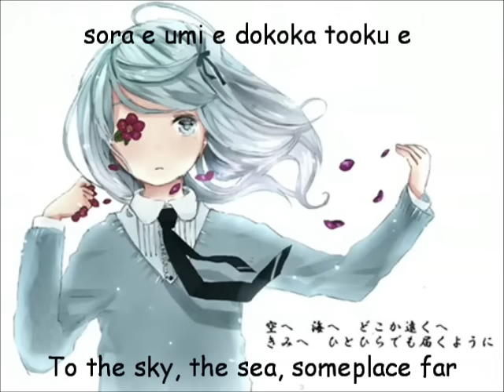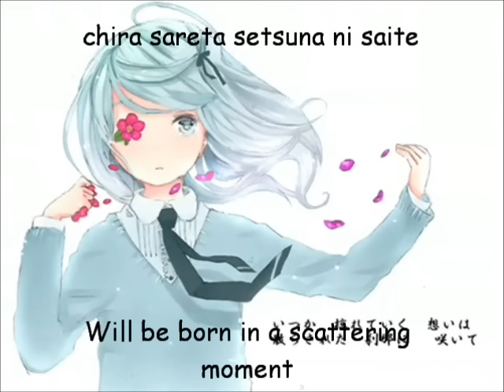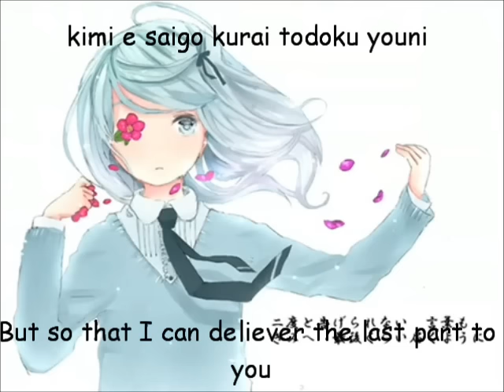【Hatsune Miku Append】- Hirari Hirari 【English Sub】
Sung by Hatsune Miku
Lyrics by Nayuta Momoka
Translated and transliterated by t12111